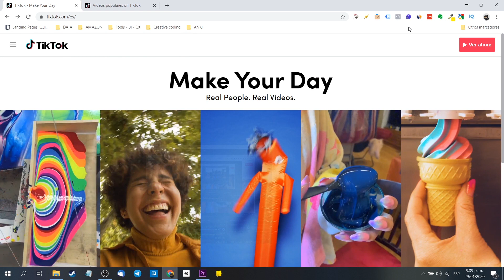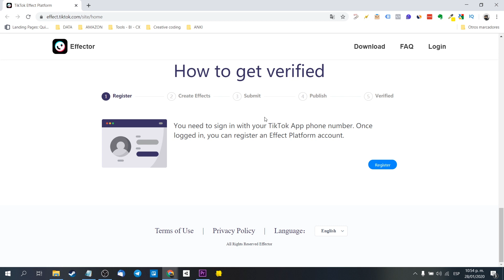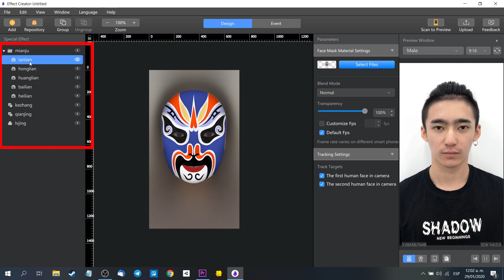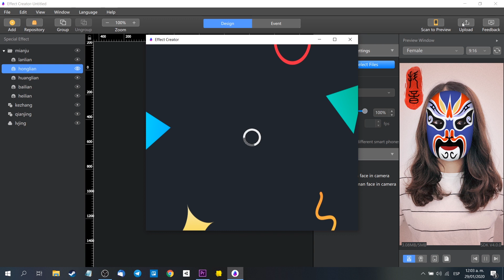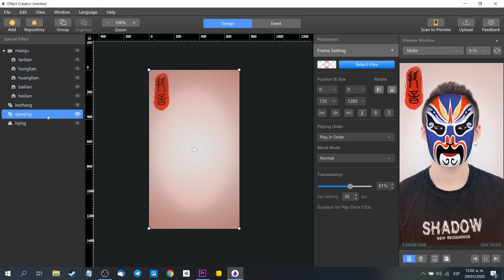How to create Tik Tok Filters? Effector Augmented Reality 2019 (EN Captions)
Hola! En este video quiero compartirte una noticia que estoy seguro que te va encantar. ¿Te has preguntando cómo puedes crear tus propios filtros de realidad aumentada para TikTok o Tik Tok? Existe una plataforma llamada Effect Tiktok o también conocida como Effector.  Te muestro un recorrido rápido sobre esta plataforma.

Hello! In this video I want to share a new that I am sure you will love. Have you ever wondered how you can create your own augmented reality filters for TikTok / TikTok? There is a platform called "Effect Tiktok" or also known as Effector. I show you a quick tour on this platform.

Esta plataforma sería la competencia directa de Spark AR y Lens Studio

Mi VR / AR software y hardware:
⚡ Oculus Quest
⚡ Aryzon
⚡ Zapbox
⚡ Merge Cube

⏱ Index:
• 0:00 - Intro to Tiktok
• 0:44 - Intro to Effector Tiktok
• 1:53 - Working with Effector Tiktok
• 3:50 - Goodbye!